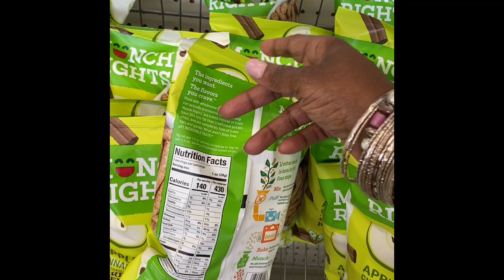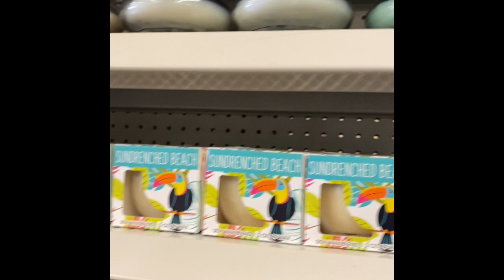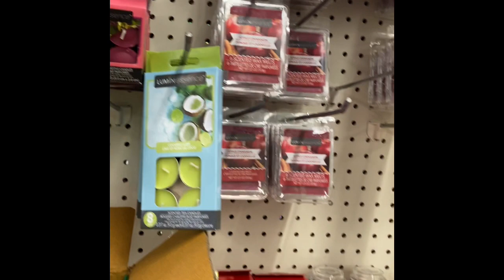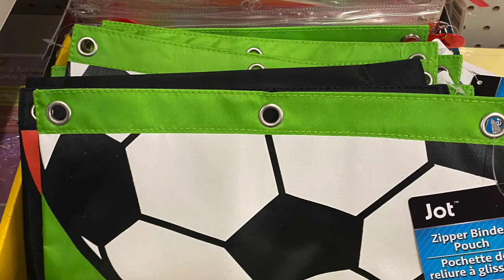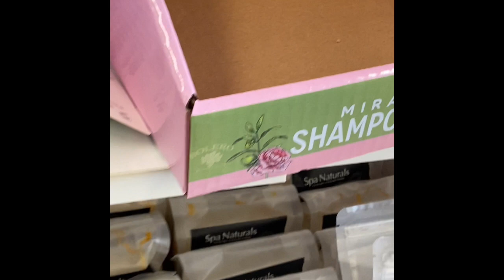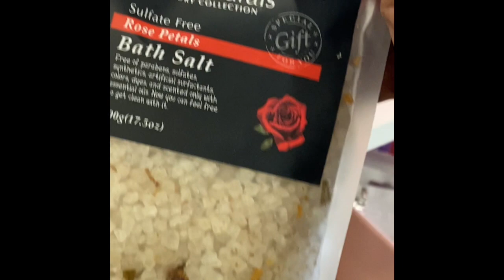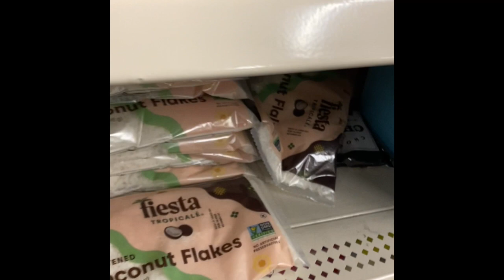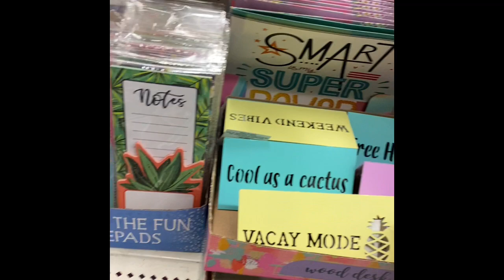OMGGGGGGG WHATTTT Dollar Tree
I Pray That You Enjoy...

For Happy Mail:
Latrice Nobles
9668 Westheimer Rd #903
Houston,Texas 77063
 I love Reviewing Products